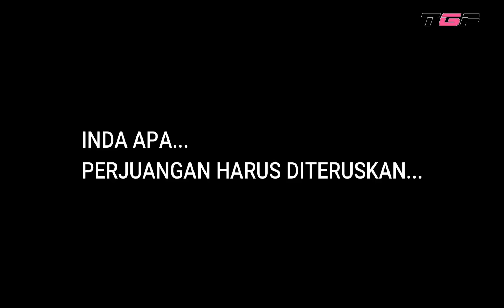V3 TASEK MERIMBUN || BILA NASIB BELUM MENYEBELAHI HAHAHA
TEGAR KEMBALI KE TASEK MERIMBUN, NASIB MASIH BELUM MENYEBELAHI KAMI :'\